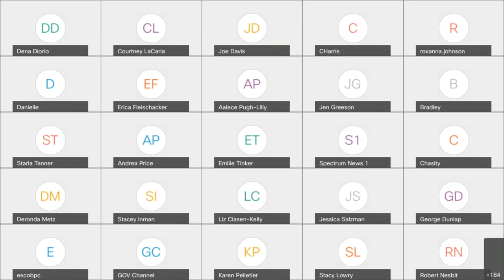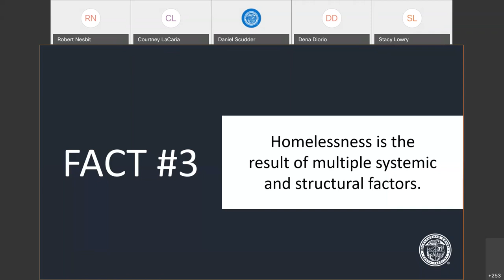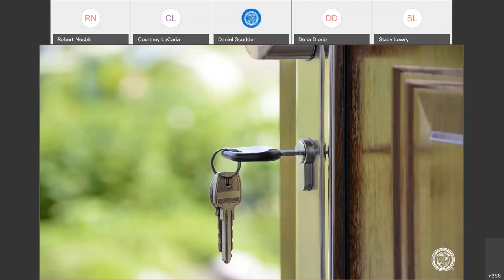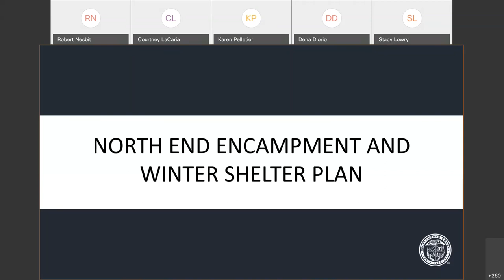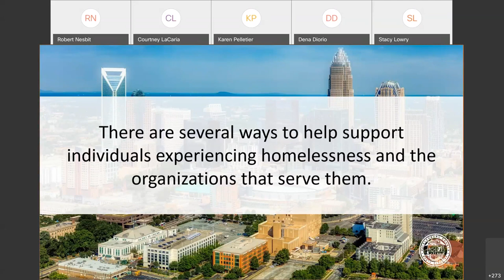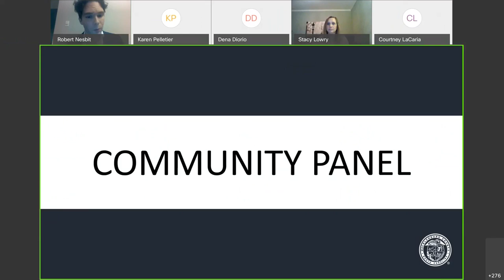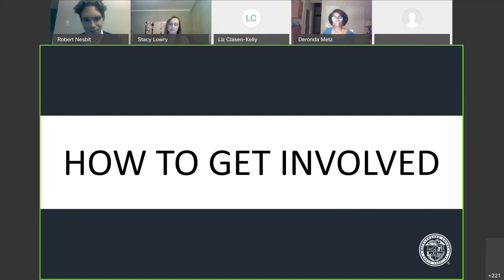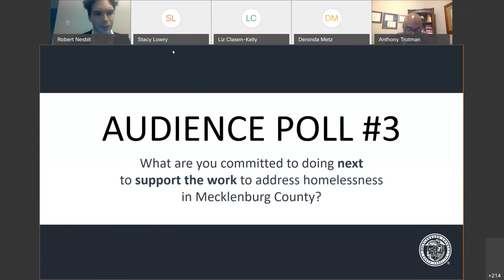Homelessness Town Hall Meeting 20210121 2300 1